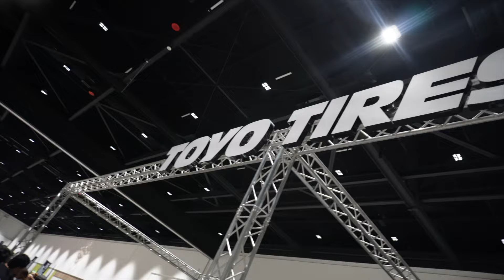WEKFEST San Jose 2024 + Roll Out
Shoutout to everyone that said what's up!! Also new people I Met!!
Shoutout to @SneakerheadinthebayVlogs for making an appearance in the Vlog!!

Hope you guys enjoyed the video, always having fun in these event!!